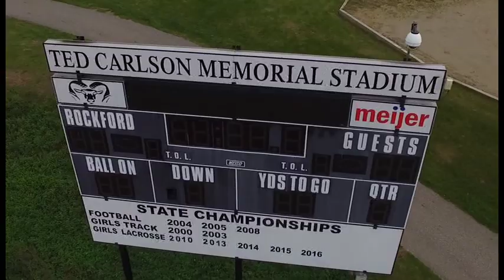2016 Rockford Marching Band - Metamorphosis - Building The Show